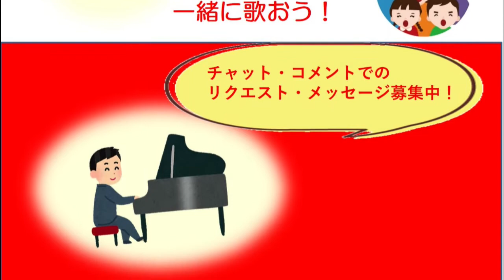【襟裳岬】みんなで歌う音楽会・配信版より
チャットによるリクエストで進行する「みんなで歌う音楽会・配信版」。
こちらのチャンネルからライブ配信しています。

童謡・唱歌、昭和歌謡、フォークソング、シャンソン、ロシア民謡など、ピアノ弾き語りでお楽しみ下さい。

⭐️ご参加は、下記のホームページからどうぞ！

『LINE@』・ご登録いただければ、時々お知らせ配信しております。